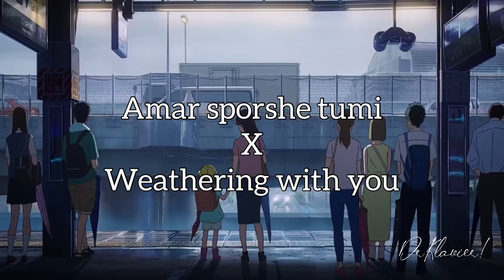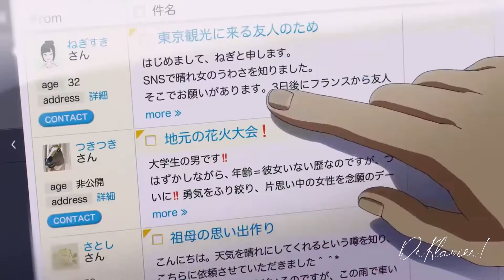Amar Sporshe Tumi (DrKlavier!) | Weathering With You